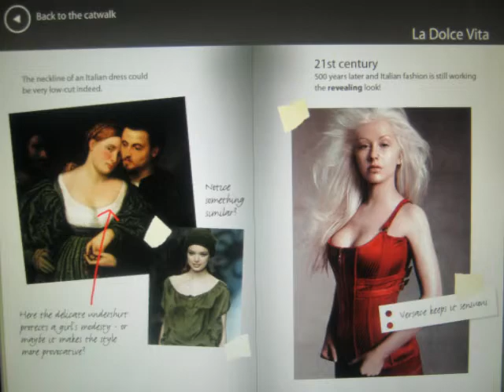The Group's Day Out At Stirling Castle & Playing Pool 8/2/2012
Here are the Photo & Video from The Group's Day Out going to Stirling Castle